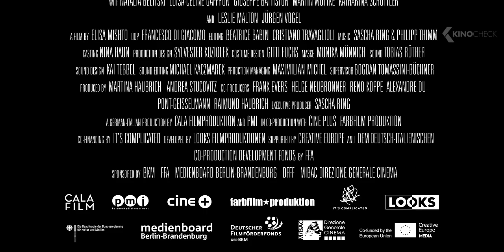STILLSTEHEN Trailer German Deutsch (2021)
Julie (Natalia Belitski) lebt nur nach ihrem eigenen Grundsatz: Nichts tun. Und mit NICHTS meint sie NICHTS: Sie studiert nicht, arbeitet nicht, sie hat keine Freunde. Sie will einfach nur stillstehen. Um sich dem „normalen“ Leben zu entziehen, lässt sich Julie regelmäßig in ihre psychiatrische Wunschklinik einweisen. Hier kennt man sie, hier weiß man, wie sie tickt. Dass Julie ohne Gummihandschuhe nicht aus dem Haus geht, oder notfalls auch mal ein Lama aus dem Zoo auf einen Rave entführt, wundert niemanden mehr. Man lässt sie in Ruhe. Das ändert sich schlagartig, als sie erfährt, dass ihr Erbe aufgebraucht ist und Agnes (Luisa-Céline Gaffron) in ihr Leben tritt: eine vermeintlich naive Krankenschwester und ihre neue Betreuerin, die stets bemüht ist, alles richtig zu machen. Julie erkennt schnell, dass ihr bisheriges perfektes Nichtstun auf der Kippe steht. Sie fasst einen folgenschweren Entschluss: Um weiterhin stillstehen zu können, muss sie sich bewegen.

Note | Stillstehen german Trailer courtesy of Farbfilm Verleih. Bei einem Kauf ändert sich für euch nichts, aber ihr unterstützt dadurch unsere Arbeit. | KinoCheck®